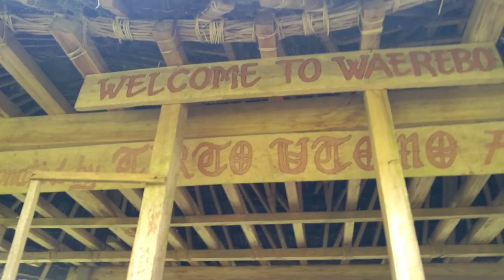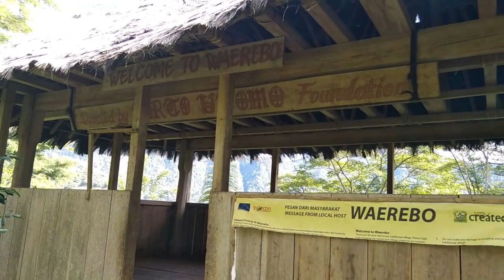Mengunjungi Desa Tertinggi Indonesia // Tiga Jam Menuju Wae Rebo;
''Wae Rebo merupakan sebuah desa yang terletak di Kampung Satar Lenda, Kecamatan Satar Mese Barat, Kabupaten Manggarai, Provinsi Nusa Tenggara Timur. Desa ini berada pada ketinggian 1.100 meter di atas permukaan laut (mdpl) sehingga berhawa dingin. Masyarakat Wae Rebo meyakini bahwa pendiri kampung mereka ialah Maro,''